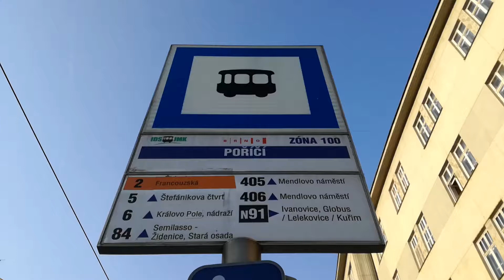Tramvaje (šaliny) v zastávce Poříčí (23.10.2019)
Tereziánské babí léto? Tak nějak lze nazvat babí léto, které frčí tento týden. A s tím souvisí dnešní šocení. Které točím na zastávce Poříčí. Jedna ze zastávek, kterou obsluhují linky 2, 5, 6, 44, 84, N91, 405 a 406. A také jedna ze zastávek kterou lze spatřit na křižovatce ulic Poříčí x Vídeňská. Život šotouše na městských tratích není peříčko, ale i tak natočím zastávky obsluhované tramvajemi linek 2, 5 a 6. Na tomto úseku příští šotoušská zastávka: Nemocnice Milosrdných bratří. Kromě šalin zde uvidíte i velice známou Karosu B961E na lince 44 a kus zájezdového autobusu Scania Irizar i8.

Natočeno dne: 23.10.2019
Kamera: Huawei P9 Lite
Místo: Poříčí, Brno, CZ.